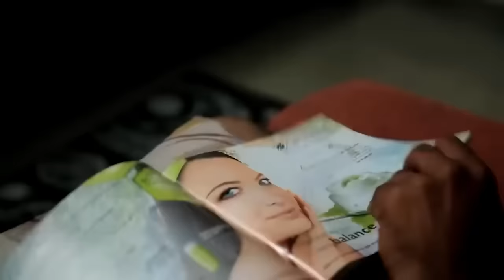Kijana Masikini na Binti Tajiri Part 18 (Madebe Lidai)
Mapenzi Yasiyotarajiwa: Peter, kijana maskini, anampenda Alice, binti tajiri. Baba yake Alice anakataa uhusiano wao. Je, watapata furaha? Tazama video hii ya kusisimua!